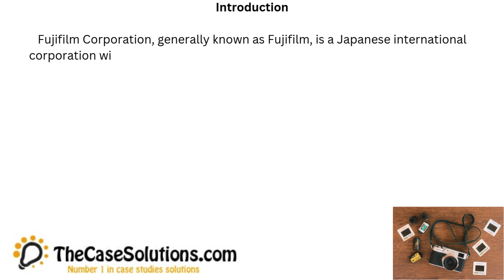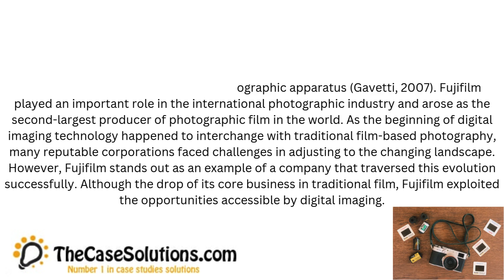Fuji Film A Second Foundation Case Case Study Help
This Case is About: Fuji Film A Second Foundation Case Case Study Help